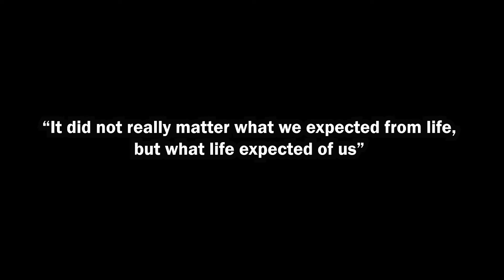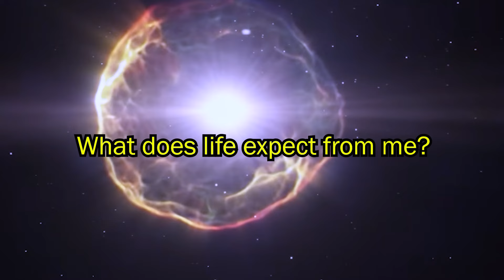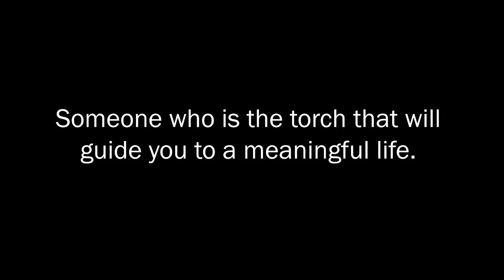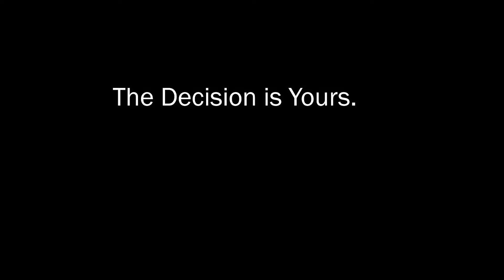The Meaning Of Life Has Been Right In Front of You This Entire Time...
What is the meaning of life? At some point, everyone will inevitably ask this question. What am I even doing? Why am I working so hard? Why do I feel the need to impress people? Why am I worrying about life if I’m just gonna rot in the ground one day and everything, including my memories, cease to exist?

Every single one of us has pondered these questions at some point in our lives, but have we ever considered the possibility that when we are asking the question “what is the meaning of life?” That we might be asking the wrong question?

00:00 Intro
00:09 The Dream of a Ridiculous man
03:15 Man's Search for Meaning
09:29 The Meaning of Life